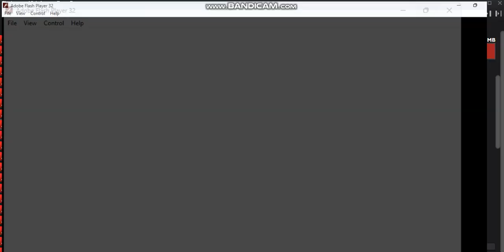Shooting Stars Speedway Gameplay